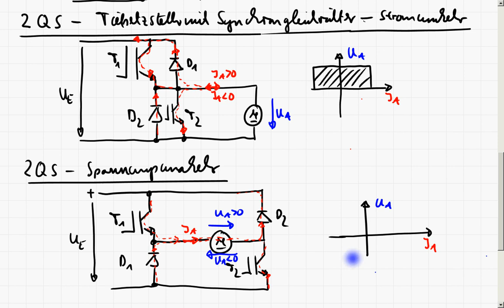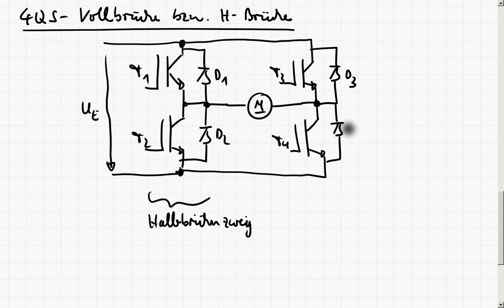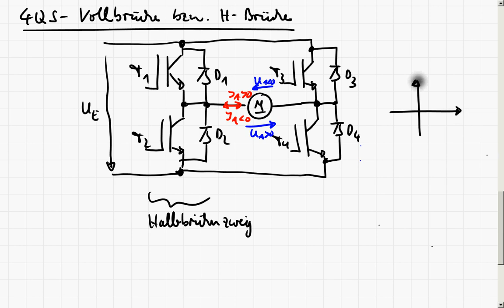LE4_5a DC/DC Wandler - Mehrquadrantenbetrieb und bidirektionaler Energiefluss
In diesem Teil wird erläutert, was der Betrieb in mehreren Quadranten bei DC/DC Wandler bzw. Gleichstromstellern bedeutet. Danach wird gezeigt, wie ausgehend von der Schaltung des  Tiefsetzstellers (Einquadrantenstellers) die Schaltungen der Zweiquadrantensteller (2QS) mit Strom- und Spannungsumkehr abgeleitet werden können. Daraus wird dann die Schaltung des Vierquadrantenstellers (4QS) abgeleitet.